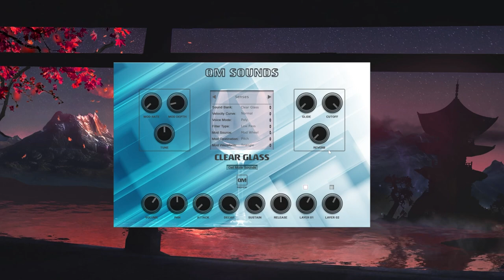CLEAR GLASS | FREE VST | QUIET MUSIC | 2022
Clear Glass is a free instrument for Windows and Mac, created from recordings of wine glasses and processed with high-quality effects pedals and plugins.

Features:

Windows & Mac
8 Presets
64 bit
LFO Modulation controls
ADSR controls
Reverb
Glide
Lowpass/Highpass Filter
Two additional sound layers
588 MB

System Requirements on Windows:

Windows 8.1/10/11
600 MB Disk Space
600 MB Ram
VST/VST3 host (64-bit)

System Requirements on Mac OS X:

OS X 10.13.6 And Above
600 MB Disk Space
600 MB Ram
AU/VST/VST3 host (64-bit)